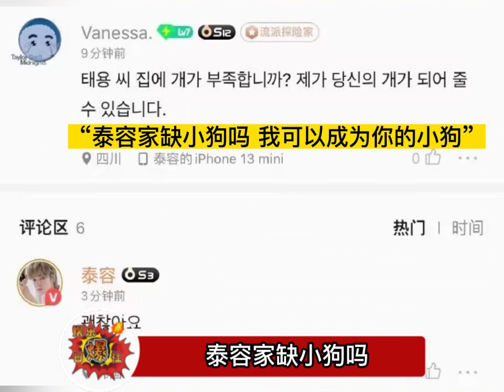谁能懂，真的笑死在李泰容的新歌评论区，真28G冲浪李泰容